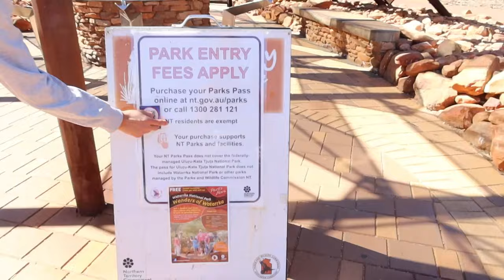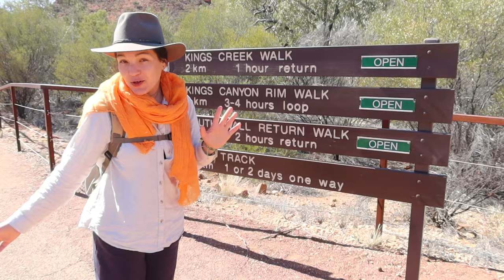Empezamos NUEVA AVENTURA | Roadtrip Australia 2024 - Ep.#1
Iniciamos nuestro roadtrip por Australia y nuestra primera parada es Kings Canyon, un lugar impresionante en el corazón del país.

Utiliza "VIAJANDOVOY" para un descuento del 7% en tus Siguiente Seguro con CHAPKA

💳N26: ¡Abre tu cuenta en N26 con esta invitación y gana 10 € en cuanto utilices tu tarjeta por primera vez! Usa el código davids0114.